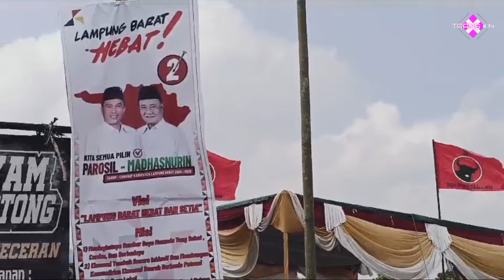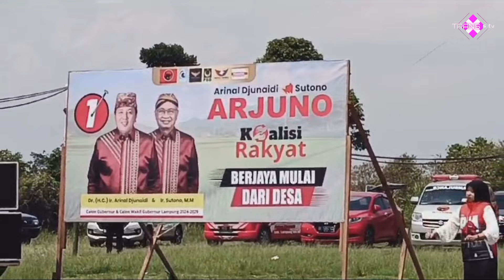🔴 RAPAT KERJA KHUSUS (RAKERCABSUS) DPC PDI PERJUANGAN LAMBAR